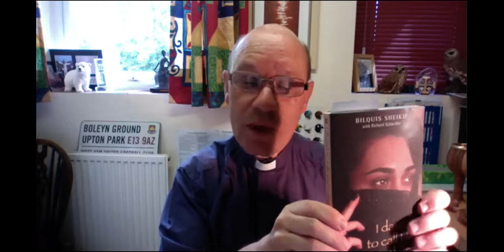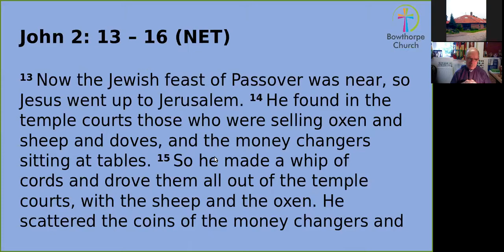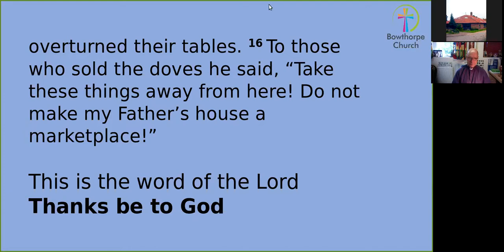23rd August 2020 Communion service John 2: 13 - 16 Disruption - Is it all bad?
Our communion service this morning looks at disruption in our lives, is it all bad?